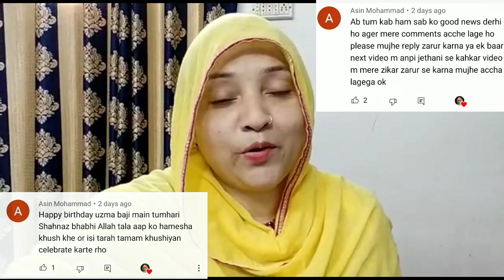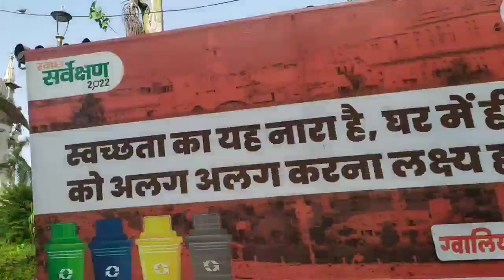🎉Wedding in Shivpuri || Mayke Ki Shaadi || By~SKV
🎉Mayke Ki Shaadi || Sister Wedding Vlog || By~SKV

rishikesh
rafting
river rafting
adventure
mp news
accident
travel vlogs
guna news
maa ganga
mp live news
rishikesh river rafting
riverrafting
camping
shivpuri
vlogger
travel
mp police
vlogging
all india travel by walk
mp chhattisgarh news live
solo camping
indra the vlogger
lifestyle vlogs
shivpuri to ram jhula
solo traveller
himachal pradesh
golden statue
river
rescue
rescue in rafting
ganges rafting
ganges
statue artist
rescuing people in river rafting
white water rafting
rishikesh river rafting accident
world river rafting
ganga river rafting
living statue
rishikesh whitewater
river rafting india ever
bharat yatra
budget travelling
traveling in low budget
traveling in madhya pradesh
destination wedding in shivpuri
rafting from shivpuri
rishikesh rafting
ten hours in a truck
hitchhiking in night
full night travel
divya khanna
hitchhiking in private bus
shivpuri to sabalgarh
divya khanna vlogs
lucknowigirl ruchi
indian youtuber divya khanna
ganga river
white water
uttarkhand
trainer
best river rafting in rishikesh
rishikesh river rafting price
river rafting india
best river rafting india ever
best river rafting
ganga
samachar
near delhi camping location
deljhi to camoping location
river rafting cam shivpuri
best place for camping near rishikesh
delhi to shivpuri
delhi rishikesh
delhi haridwar
delhi to spiti valley road trip | a visual tour |
spiti route map 2022 | complete circuit | detailed road map
delhi to spiti valley travel series
spiti valley vlog |
escape with hsr
latest news
today news
madhya pradesh news
chhattisgarh news
ibc24
live: khabar mp chhattisgarh
river ganga
nature
mountains
uk rider
saurav joshi
uttrakhandi
youtuber neeraj nitz
youtuber
mp chhattisgarh
delhi to rishikesh
panchvati cottage
uttrakahnd best hotels
best place to stay
nitzneeraj
neerajnitz #
uttrakhand
aaj ki taaja khabar
best place to stay in shivpuri uttrakhand
mp news live
vlogs
naina mishra
destination wedding in rishikesh
rishikesh rafting from shivpuri
destination wedding in uttarakhand
destination wedding
event in shivpuri
event management
event
boating
rafting in shivpuri
boating in rishikesh
rafting in rishikesh
shivpuri rishikesh
hindi news live
wild camping
aaj ka taaja khabar
riverside camping
shivpuri camping
ऋषिकेश
travel vlog 2022
travel vlog
indian camping vlog
uttarakhand camping
how to camp in rishikesh
rishikesh camping vlog
rishikesh trip
rishikesh vlog
rishikesh tourism
rishikesh travel vlog
delhi to rishikesh by road
rishikesh tour
camping in rishikesh
own camping in shivpuri
bike trip to rishikesh
rishikesh self camping
rishikesh own camping
rishikesh camping
rishikesh river rafting rapid
river rafting rishikesh price
river rafting rishikesh age limit
river rafting rishikesh season
river rafting rishikesh reviews
river rafting season
river rafting in summer
river rafting rishikesh 2022
river rafting rishikesh video
river rafting in rishikesh accident
river rafting shivpuri rishikesh
river rafting accident
river rafting rishikesh
trade fair
vlog
kanha's vibe
ajju0008
boatflip
flip
survivor
explore the unseen 2.0
aaj ke samamp election
mp today news
live news mp
mp news today
taaja khabar
mp cg weather news
news18 madhya pradesh live
madhya pradesh latest news
corona cases
mp chhattisgarh news
mpcg news live
khabar madhya rishikesh